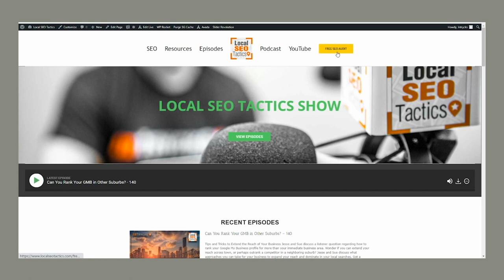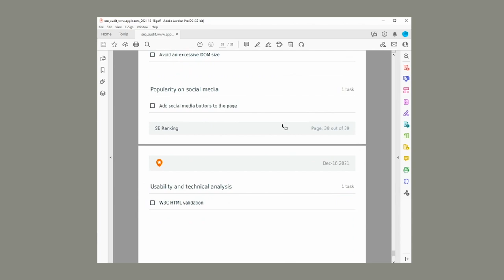Start Your Local SEO Campaign With This Foundation - 188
Building the Groundwork: The SEO Beginners Guide to Boost Your Local Presence
In this episode, Jesse goes solo and covers the basics of getting started with your SEO campaign. He talks about the importance of Google Search Console, conducting technical SEO audits, performing competitor analysis, and doing keyword research. This informative episode provides a great foundation for anyone looking to improve their local SEO presence.

- How to leverage Google Search Console to gain insights into your website's performance
- What a technical SEO audit is and why it's crucial for your website's optimization
- Why competitor analysis and keyword research are vital components of a successful local SEO strategy

Questions about SEO? questions for a chance to have it answered on the show!